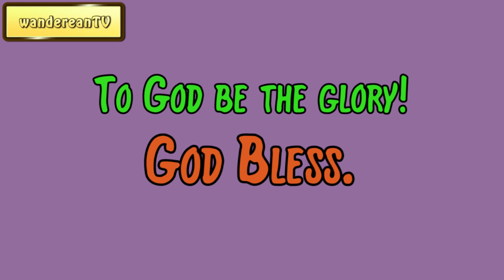Exodus Chapter 12 verse 13 || John Gill’s Exposition of the Entire Bible